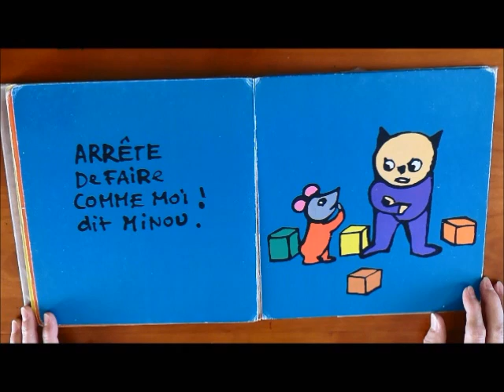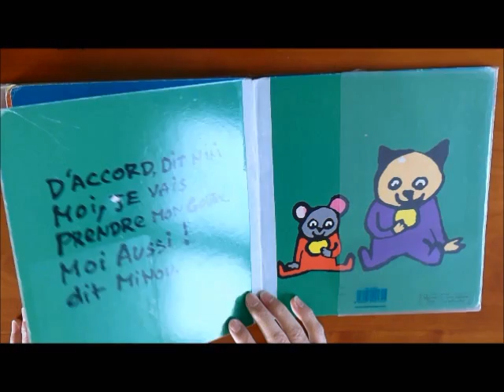Arrête de faire comme moi !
L'heure du conte depuis chez vous ! "Arrête de faire comme moi !" de Bénédicte Guettier, lu par Patrick Peynot.